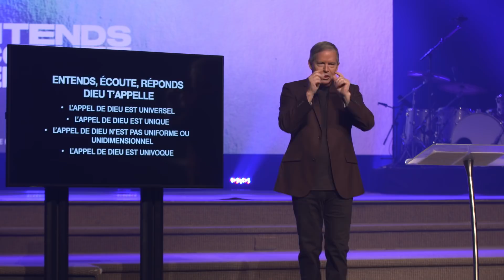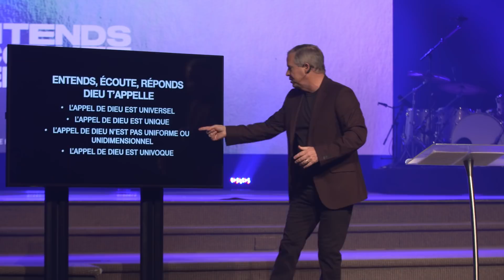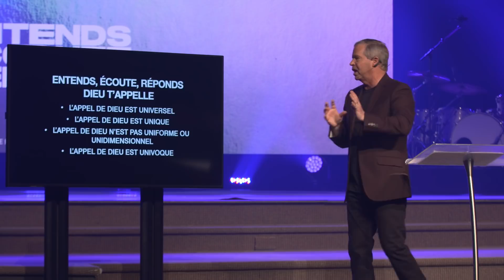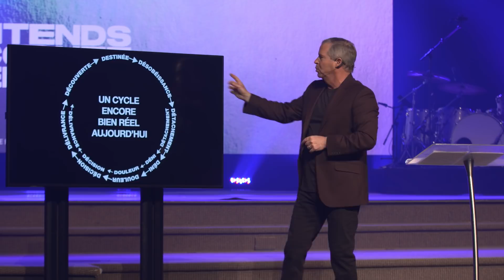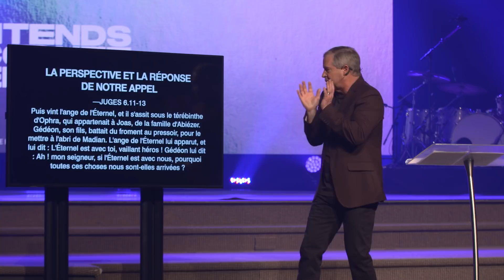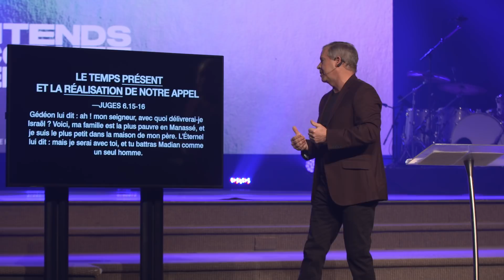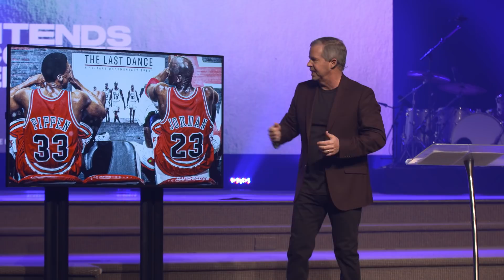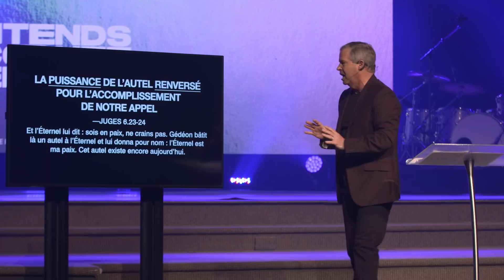Entends, écoute, réponds, Dieu t'appelle | Claude Houde | Message uniquement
( DÉROULEZ👇)
En tant que chrétien, notre appel est-il seulement d’être sauvé ou Dieu a-t-il un appel particulier pour chacun d’entre nous? Peu importe ton passé, les étiquettes qui ont été mises sur toi, Dieu a un appel unique que seul toi peut accomplir.

RESTONS CONNECTÉS!

PODCASTS